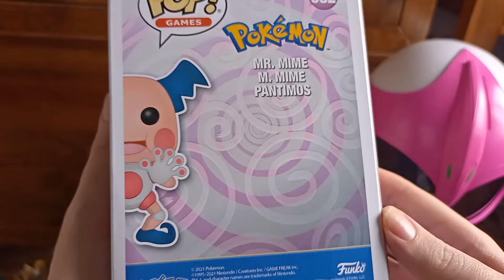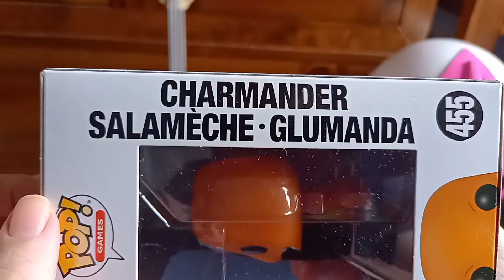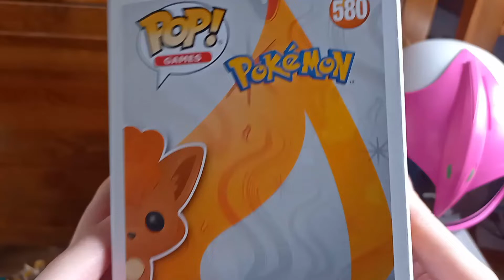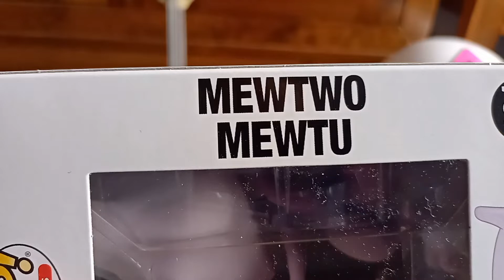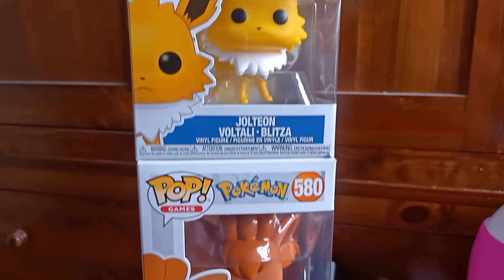my Pokémon funko pop collection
I get funko pop when I find ones I like or birthday presents or Christmas presents